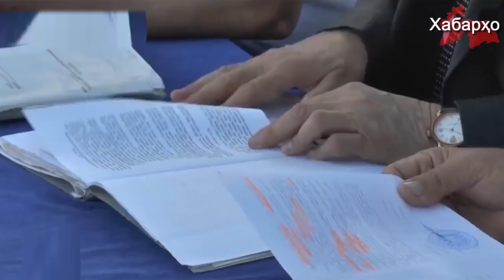Ӯзбекистон: аз ҷойҳои маҳрумият аз озодӣ киҳо ба озодӣ мебароянд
Аз 1-уми ноябри соли 2018 шурӯъ карда дар Ӯзбекистон иштирокчиёни гурӯҳҳои ба ном "террористӣ ва экстремистӣ" метавонанд аз ҷавобгарии ҷиноӣ озод шаванд.